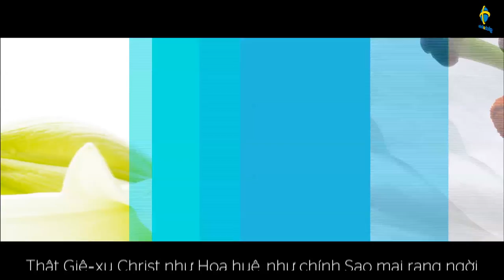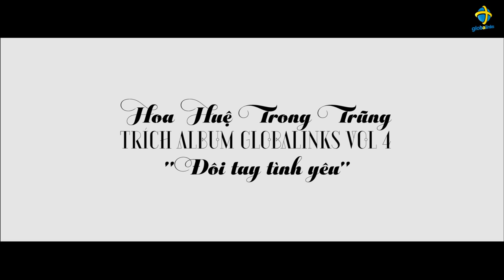TC 81 - HOA HUỆ TRONG TRŨNG - Naomi [With Lyric]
Trình bày: Naomi
Hậu kỳ: Bảo Phước
Hòa âm & Phối khí: LÊ TÚ
Phòng thu: NewSongs Studio
Recorded: Khánh Đăng
Mix & Mastered: Lê Anh Đông
Sản Xuất: Globalinks VN - 2016
*** Bài hát này được trích trong Album Globalinks Vol.4 - ĐÔI TAY TÌNH YÊU.
Công ty TNHH - TM - DV GIÁO DỤC KẾT NỐI TOÀN CẦU
Địa chỉ: 126 Vĩnh Hội, p.4, q.4, Tp.HCM